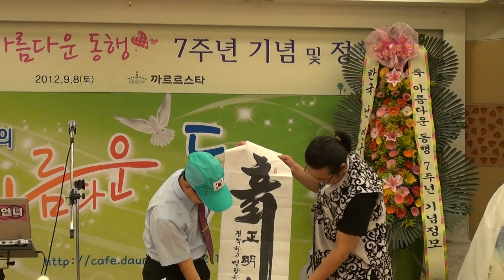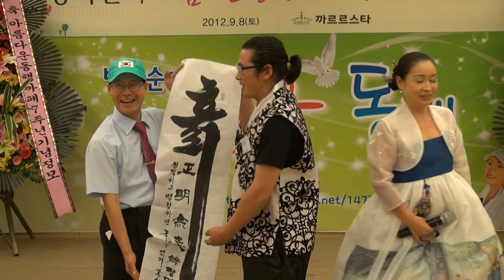20120908210306.MTS/ 방옥순의 아름다운 동행 - 7주년정모 - 까르르스타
2012/09/08/ 방옥순의 아름다운 동행 - 7주년정모 - 까르르스타